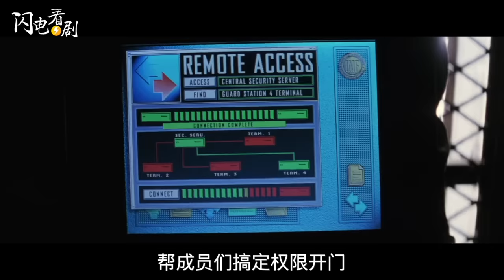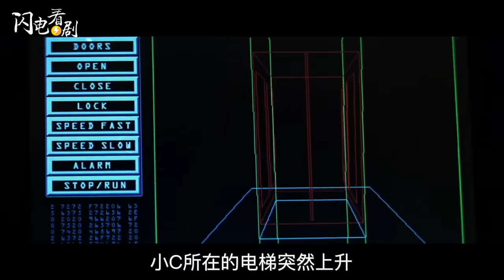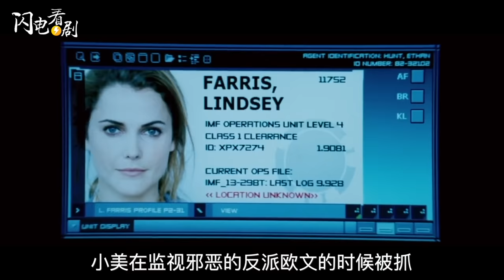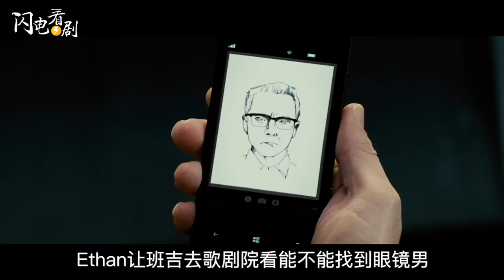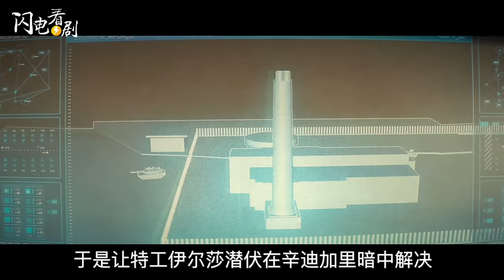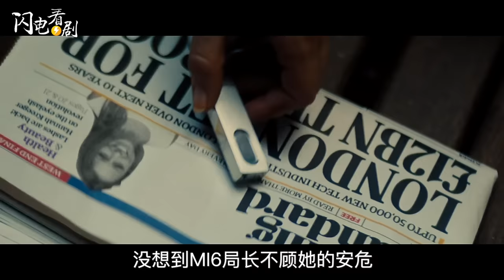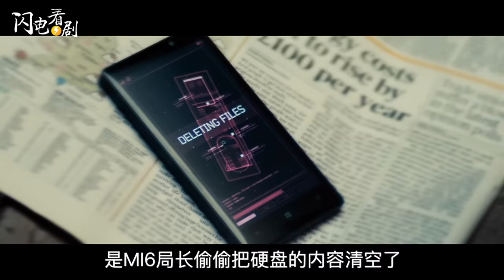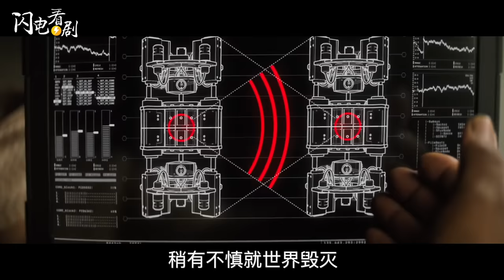美国特工绑架英国首相·打遍中国印度梵蒂冈|看完碟中谍系列6部|阿汤哥再战碟中谍7（美国高分电影推荐）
本期我们将一口气看完美国最经典的动作谍战电影，汤姆克鲁斯的碟中谍系列6部影片，从充满悬疑科幻的第一部，到吴宇森指导的纯帅版第二部，到最惊险的爬迪拜塔第四部，到后来阿汤哥在拯救世界的路上越来越玩命，让我们在他无数个经典镜头里，重温这个从20岁帅到60岁的不老男神。

00:00 欢迎回到闪电看剧 Mission: Impossible
00:27 碟中谍1  (1996)
09:10 碟中谍2 (2000)
15:22 碟中谍3 (2006)
23:07 碟中谍4 鬼影行动（2011）
32:54 碟中谍5 神秘国度（2015）
44:04 碟中谍6 全面瓦解 （2018）
56:07 碟中谍系列影评 大结局